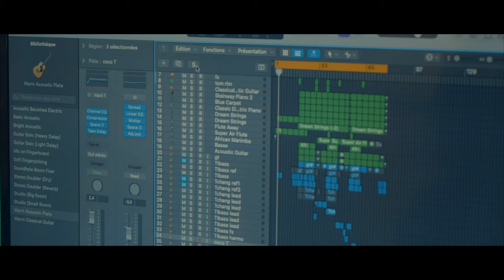VAI EM PAZ / HOMMAGE A JOSE EDUARDO DO SANTOS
Titre : VAI EM PAGE
SON : Tibass kazematik
TIBASS KAZEMATIK : chantre
TCHANG : Chantre
 PEDRO TAMBA : INITIATEUR DU PROJET